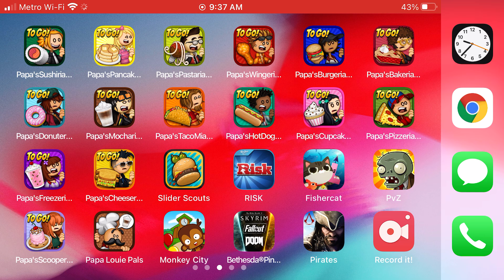Papa’s Freezeria To Go! Day 33